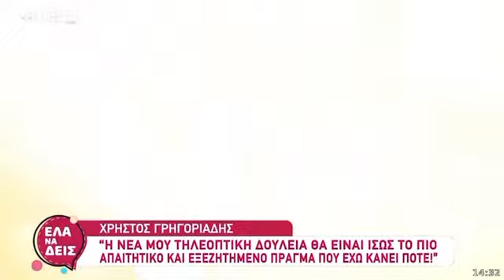ShowBiz: Ο Χρήστος Γρηγοριάδης στο Έλα να Δεις